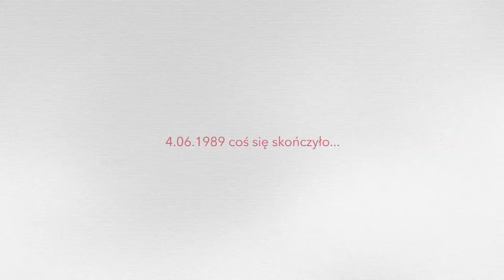Jan Szymanski | 25 lat Wolności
Jan Szymański wspomina dzień 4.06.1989r. i mówi czym dla niego jest Wolność.

Materiał nagrany z okazji 25 rocznicy Pierwszych Wolnych Wyborów.